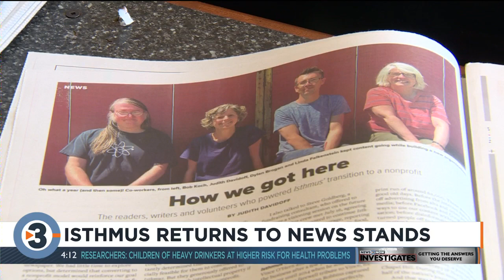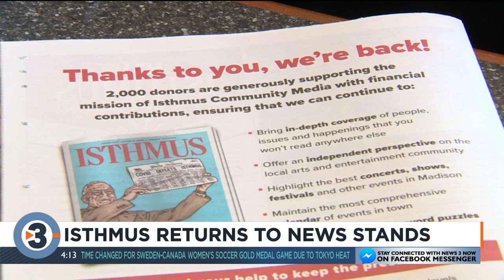Isthmus returns to newsstands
After almost 18 months off of newsstands, Isthmus is back in print and better than ever.